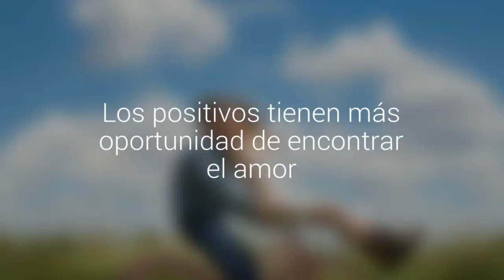Los positivos tienen más oportunidad de encontrar el amor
En la vida tienes la opción de aferrarte a lo negativo o a los pensamientos que vibran en la frecuencia positiva. Lo que pienses, será lo que atraigas finalmente.